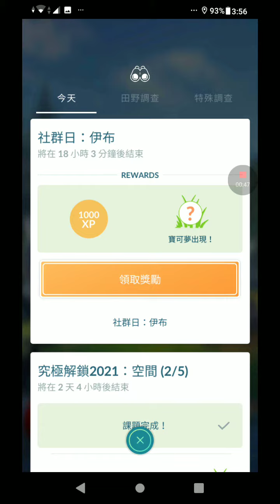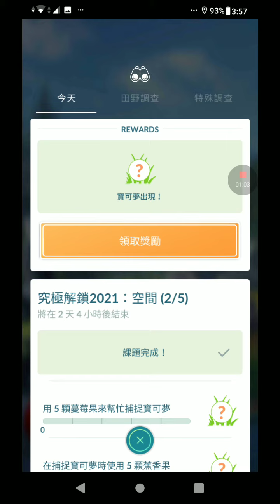伊布社群日調查！完成獎勵！